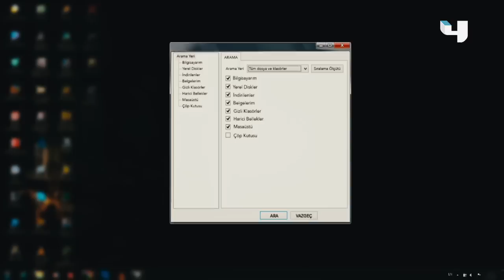جسور_والجميلة | فيديو جريمة القتل يقع بيد "جسور" !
جسور_والجميلة | فيديو جريمة القتل يقع بيد "جسور" .. فماذا سيفعل؟